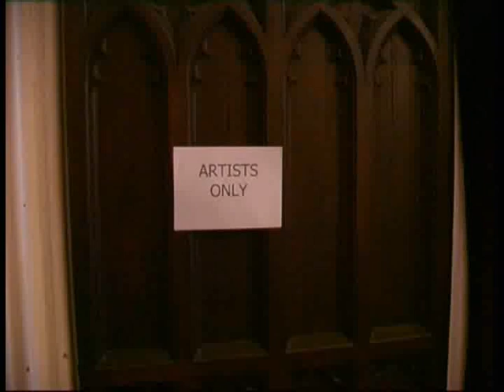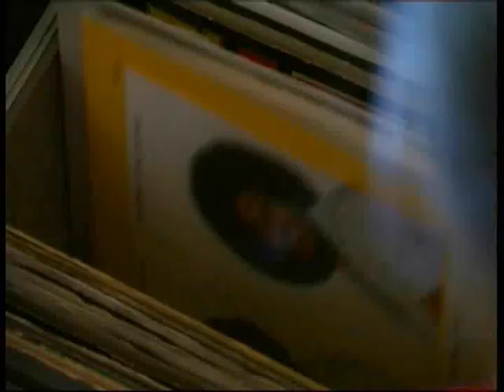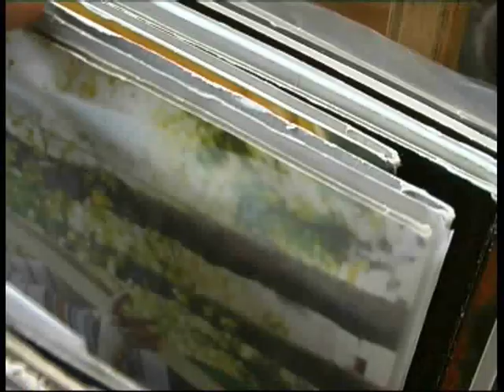Mór festival (2) - Charleville Castle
Without her knowledge, Tania was pregnant at the time of this festival.